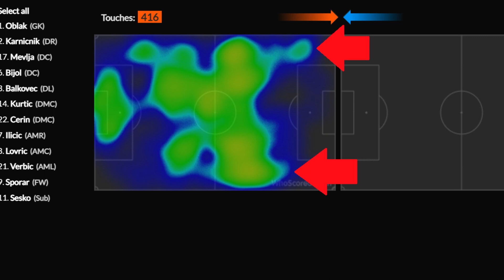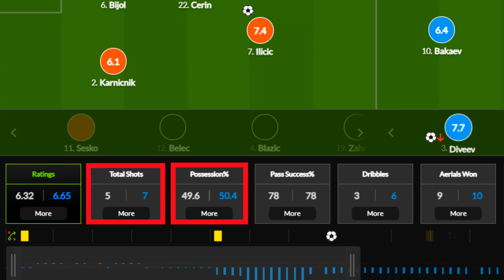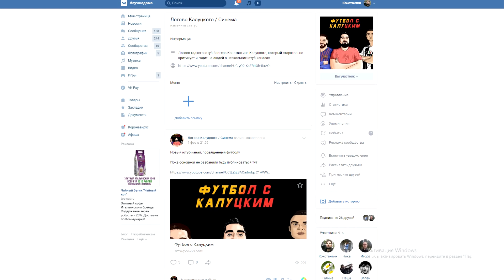Россия обыграла Словению! Мы - первые в группе! Джикия - наш Ибра! Словения - Россия - обзор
Мой канал про кино и сериалы-